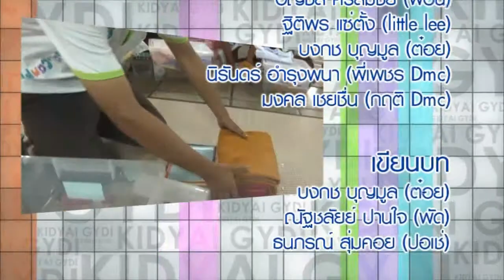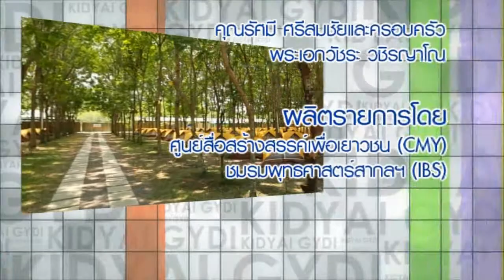รายการคิดใหญ่ใจดี ตอนที่53 # 4/4 โครงการเยาวสตรี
รายการคิดใหญ่ใจดี ตอนที่53 # 4/4 โครงการเยาวสตรี ผู้นำความดีสากล
On Air : 7 MAY 2014 : พุธ ที่ 7 พฤษภาคม พ.ศ.2557
ผลิตรายการโดย CMY ออกอากาศทุกวันพุธ เวลา 12.10 น.
และรีรันอีกครั้ง วันอังคาร เวลา 16.30 น. ทางช่อง DMC

- คิดใหญ่ ใจดี Special : ธรรมทายาท Summer of Change ตอนที่ 2 นาคธรรมทายาท
- ช่วงคิดใหญ่เปลี่ยนโลก : โครงการเยาวสตรี ผู้นำความดีสากล
- พร้อมกับเรียนรู้ภาษาอังกฤษ สาระน่ารู้ เรื่องราวสนุกๆ และข่าวสารบุญต่างๆ